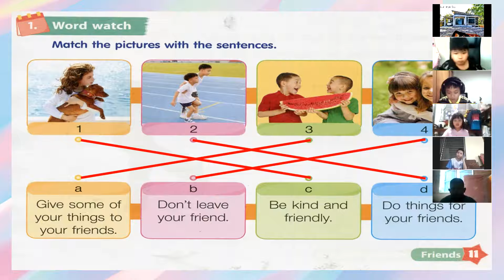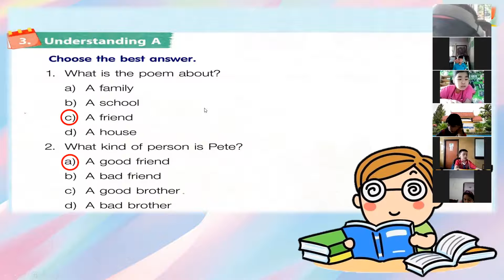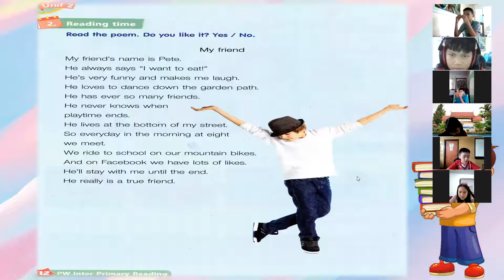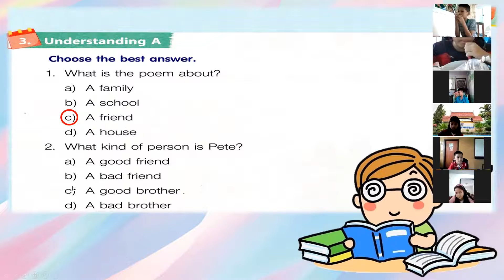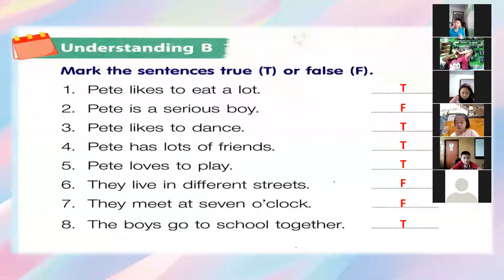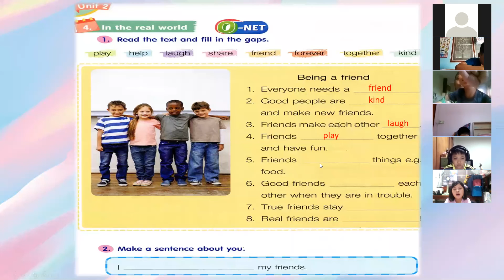Reading ep1 G.4 July/14/2021